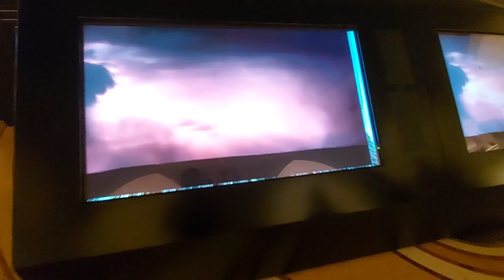Bur Dubai Mall dancing Fountain Aquarium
Road restriction opened from Abu Dhabi to all Emirates, visited Dubai Mall and Bur Dubai Dancing Fountain @SAHOGTV